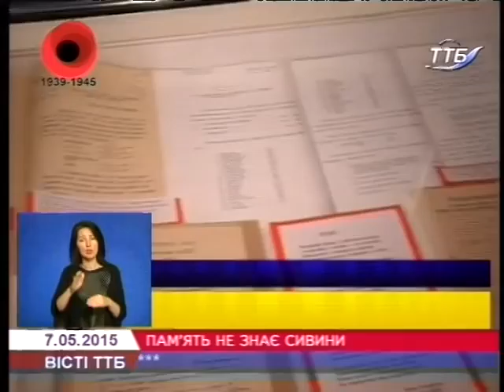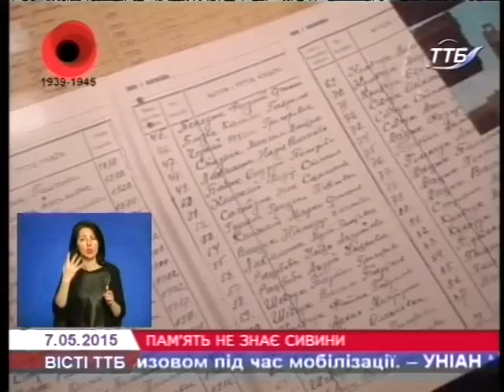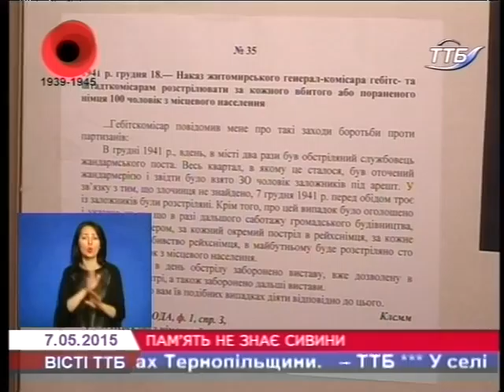Пам'ять не знає сивини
Минає 70 років відтоді, як замовкли гармати Другої світової війни, але відлуння цих подій незримо присутні у нашій пам'яті. З цієї нагоди в обласному архіві експонується  виставка "Пам'ять не знає сивини" Детальніше у сюжеті.